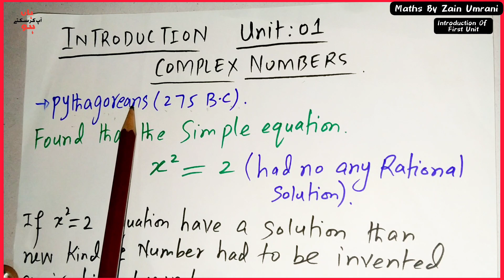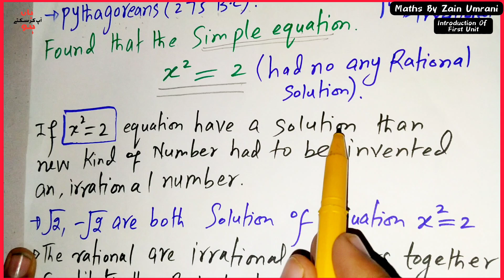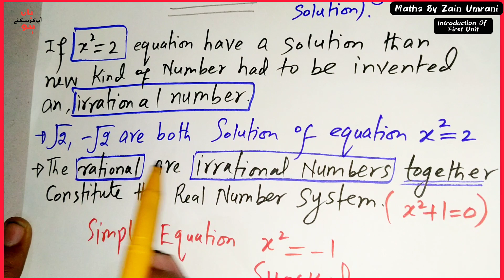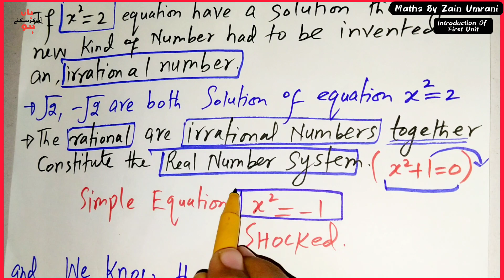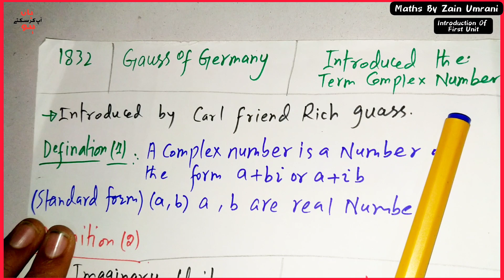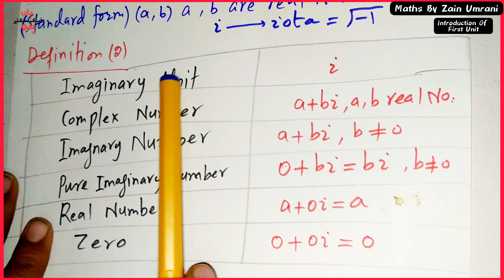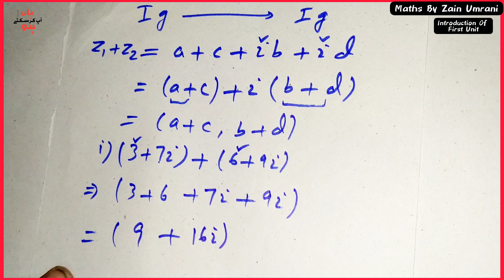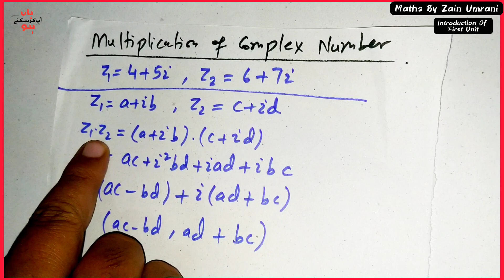New Maths Class 11|Exercise 1.1 INTRODUCTION | Chapter#1 || Complex Numbers || Sindh Text Book Board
identity laws of sets
identityX identity law
identity laws
identity laws example
identity laws of set theory
identity property
what is identity law
identity laws in sets
identity law math what is an identity
identity law meaning
what is identity law proof
identity laws with examples
identity law for addition
idempotent and identity laws
prove identity law of sets
sets in maths
identity element
demorgan law
demorgan's law proof
de morgan's law
demorgan's theorem
demorgans law and
simplification
demorgan's law sets
demorgan's laws
demorgan's law of sets
verify demorgan's law
demorgan laws
demorgan laws
demorgan's law explain
de morgans law
demorgans theorem
demorgans laws
sets de morgan's law
about de morgans law
de morgan law
about de morgan's law
idempotent law of sets proof
idempotent law meaning in hindi
idempotent laws in hindi
idempotent law in sets
idempotent law example
idempotent laws with
examples
idempotent matrix
what is idempotent law
idempotent law
idempotent laws
idempotent laws of sets
idempotent law proof
idempotent law in hindi
idempotent law of sets
idempotent law discrete math
complement law
complement of set
what is complement of a set
laws of complement
laws of complement of sets
problem-laws of complement
set complement
complement of sets
double complement law
set complement of union
complement of the union
double complement of a set
complement of set class 11
complement law of probability
complement of sets class 11
complement of a complement
union of the complements
unit 1 exercise 1.5 real and complex number class 9
new mathematics book sindh board
chapter 1 real and complex number
exercise 1.5 class 9 new
math
unit 1 exercise 1.5 real and complex number class 9 new
mathematics book karachi board
chapter 1 exercise 1.5 real and
complex number class 9 new mathematics book sindh board
unit 1 exercise 1.5 real and complex number
meter to kilometer conversion
meters to kilometers
convert meters to kilometers
kilometer to meter
how to convert kilometer into meter
how to convert meter to kilometer and kilometer to meter
convert meter into kilometer
how to convert kilometre into metre
bps 5tobps15testdate
ibascreeningtest bps5to15
11thmathsexercise1.1 5thsum
11thmathsexercise1.1 5thsum
11thstdmaths1exercise#1.1answers
11thmathsexercise1.1 1stsum
percentage(unit)
bps 5 to 15 new update